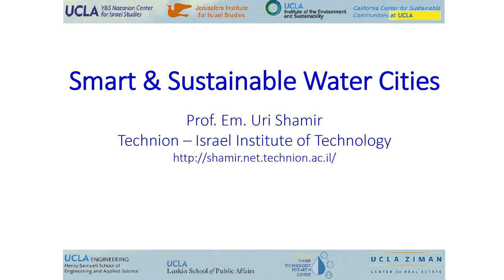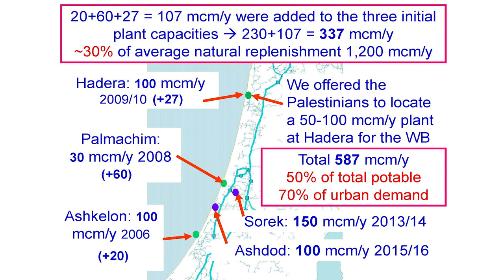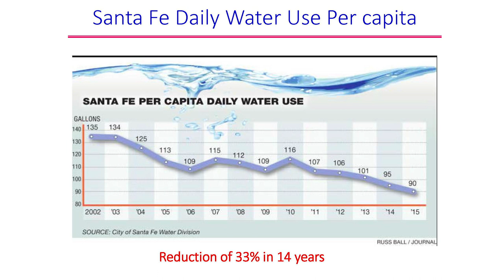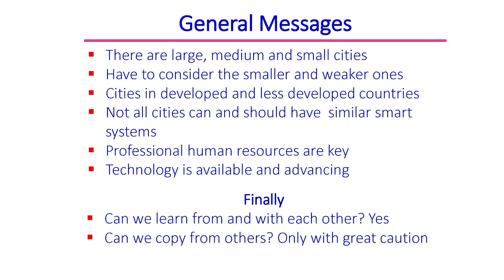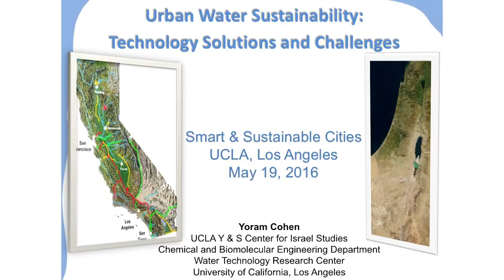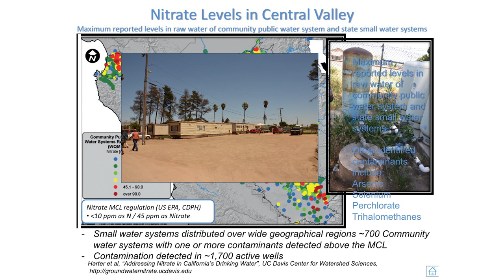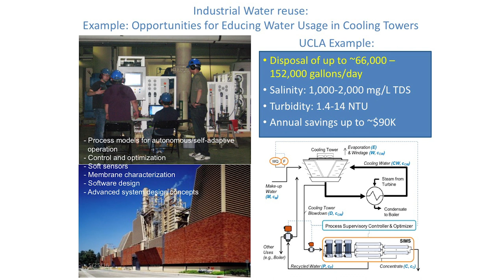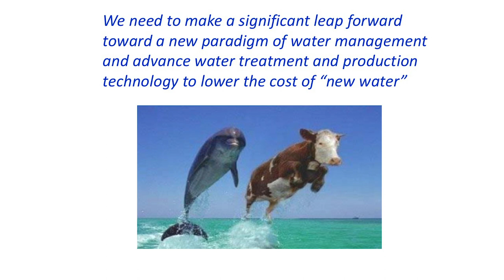Smart and Sustainable Cities Conference: Water Panel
With increasing climate change, urbanization and population growth, providing adequate, affordable, and safe water to the public is a major challenge. Cities in Israel, California and around the world are meeting these challenges through greater water conservation, recycling, stormwater capture and infiltration, and groundwater and ocean desalination. The panel discussed how these efforts are leading to more secure supplies, and the technological and data management trends that are making both surface and ground water management sustainable.

The Water Panel included:

Uri Shamir, Technion-Israel Institute of Technology
Nancy Sutley, Los Angeles Department of Water and Power
Yoram Cohen, University of California, Los Angeles
Panel Chair: Mark Gold, University of California, Los Angeles